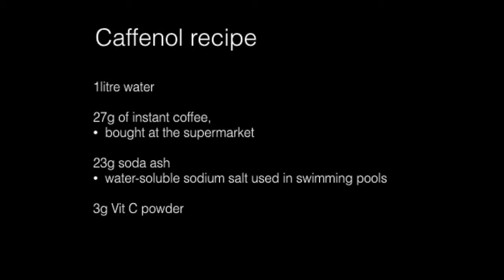Coffee & Camera - Taj Minter-Naughton | Greenstone 2017